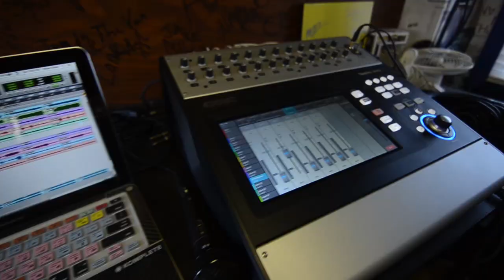KEUNING - "Queen's Finest" (Live at JITV HQ in Los Angeles, CA 2019)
*** Credits ***
Artists: Keuning
Director of Photography: Jon Chetrit
Recording Engineer: Ethan Glaze
Mixing Engineer: Sean P. Jones
Creative Director: Jack Higgins
Post Production by: Joel Moody